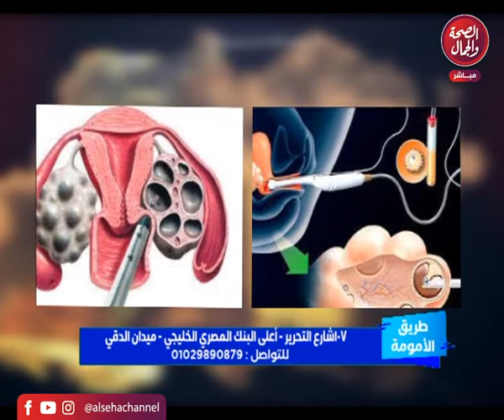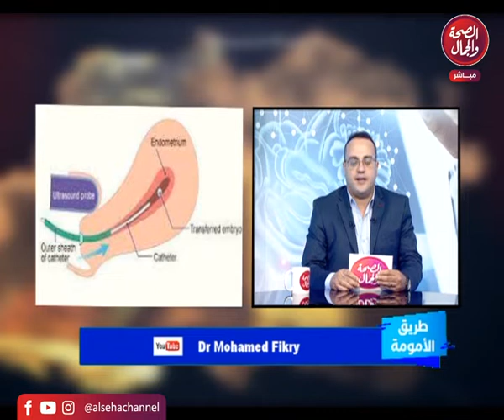برنامج طريق الامومه تقديم د\ محمد فكرى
قناة_الصحة_والجمال# برامجنا